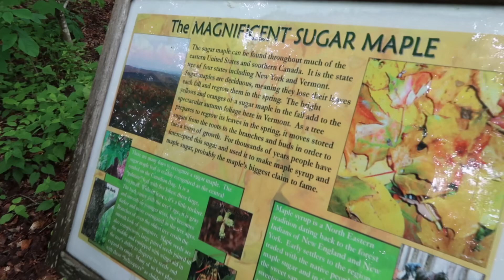Hiking Sherwood Forest in Vermont with Jeff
Jeff took me and the dogs to Sherwood Forest for a hike! Here’s a glimpse into our day, discussing sex and the city and trying to find frogs lol